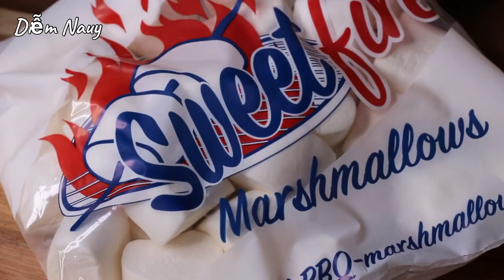Kẹo Nougat 3 Vị - Công thức Cơ Bản - Cà Phê Sữa Dừa - Sô Cô La - Ít NGỌT - Kẹo Bóng Dẻo Thật Thơm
Diễm chia sẻ cách làm kẹo Nougat, một loại kẹo của Ý thơm, béo rất ngon. Nougat nguyên bản được làm từ lòng trắng trứng đánh bông cùng với nước đường nóng. Để tiện lợi hơn, mình sử dụng marshmallow và thêm vào bột sữa rất ngon. Trong video, Diễm chia sẻ 3 công thức, trong đó, công thức cơ bản, mình có thể biến tấu bằng cách cho thêm bột rau củ quả để tạo màu và tăng thêm hương vị cho kẹo. Mình cùng vào bếp làm kẹo cho dịp Tết sắp đến với Diễm nhé!

Nguyên liệu / Ingredients:

◽️ Công thức cơ bản / Nut & Fruit Nougat ( 400g )
50g bơ lạt / 50g unsalted butter
150g marshmallows
1 mcf đường vani / 1 tsp vanilla sugar
100g bột sữa / 100g instant milk powder

50g hạnh nhân rang vàng / 50g roasted almond
30g nam việt quốc khô / 30g dried cranberry
30g trái cây khô / 30g dried fruit

◽️ Vị sô cô la - Chocolate Nougat  ( 400g )
30g bơ lạt / 30g unsalted butter
30g sô cô la  / 30g chocolate ( 70% cocoa )
1 mcf đường vani / 1 tsp vanilla sugar
150g marshmallow
100g sữa bột / 100g instant milk powder

30g nho khô / 30g raisin
50g đậu phộng rang / 50g roasted peanut
20g bánh qui giòn / 20g crackers

◽️ Vị cà phê sữa dừa / Coffee & Coconut Nougat ( 400g )
30g bơ lạt / 30g unsalted butter
30g cốt dừa / 30g coconut cream
150g marshmallow
100g sữa bột / 100g instant milk powder

80g hạt điều / 80g roasted cashew
20g bánh qui giòn / 20g crackers
10g vụn dừa sấy / 10g dried crushed coconut